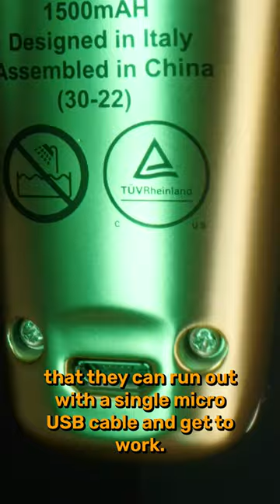Saber Trimmer Review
I'll be giving you a full review of the trimmer, including what I like and don't like about it. I hope you find this video useful and that you decide to buy the Stylecraft Saber trimmer!

Zuka Neck Guards and Combs (discount applied automatically with the

Best Trimmers (paid links) FT Worth Barber Supply links

Best Shavers

Babyliss FX3

Braun series 9

Panasonic Arc 6

Andis reSURGE